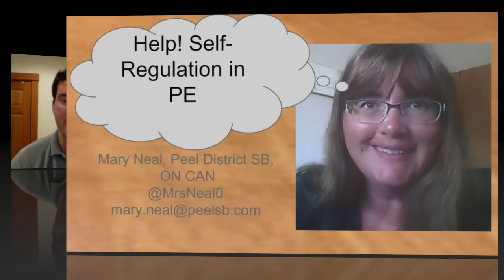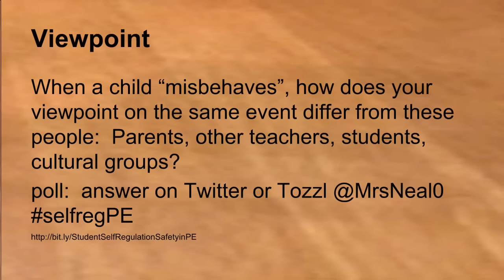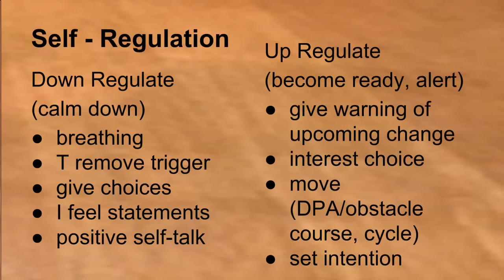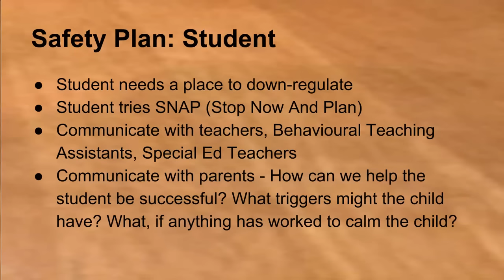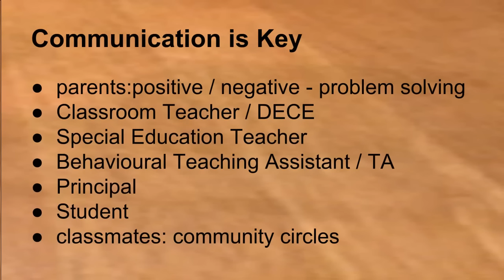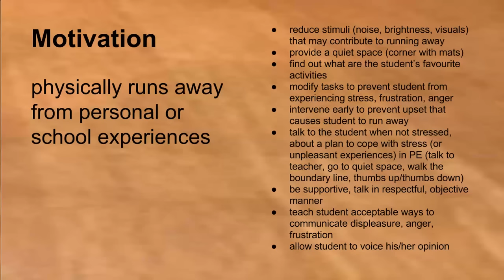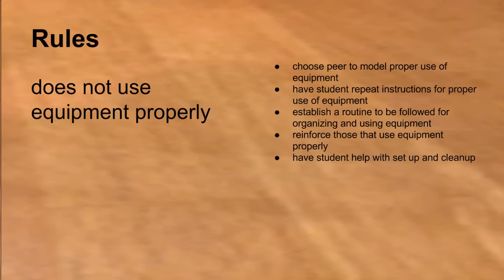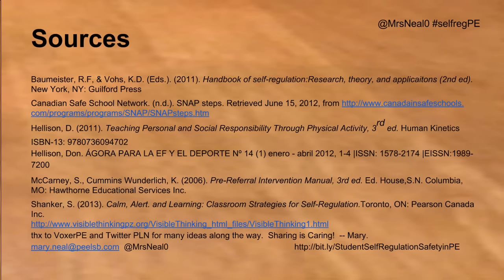PhysEdSummit 3.0 - Help! Student Self Regulation and Safety in Physical Education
PhysEdSummit 3.0 - Help! Student Self Regulation and Safety in Physical Education with Mary Neal